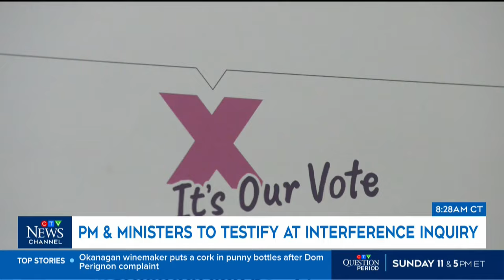FOREIGN INTERFERENCE INQUIRY | What will Trudeau be questioned on at the inquiry?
CTV's Mike Le Couteur discusses what PM Trudeau will be questioned on relating to foreign interference.